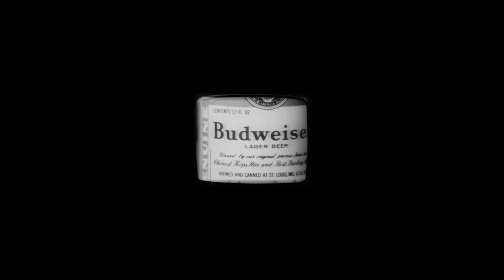Liquor Store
Created by Kean Combs as a part of the Spring 2022 Bridges Cohort.

Follow BAVC…
on Instagram @BAVCMedia, @BAVCYouth, @BAVCPreserve, @SFCommons and @CampReelStories
on Twitter @BAVC, @BAVCNextGen, @BAVCPreserve, @BAVCTraining, @SFCommons and @CampReelStories